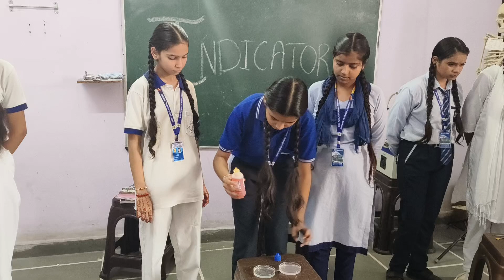Science Activity of Grade X DRM PUBLIC SCHOOL DESRAJ COLONY PANIPAT